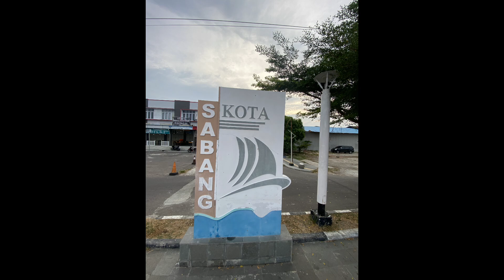Dolphin at Sabang (Sabang, Mei 2024)